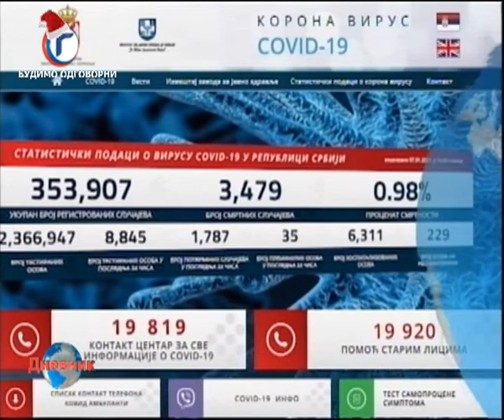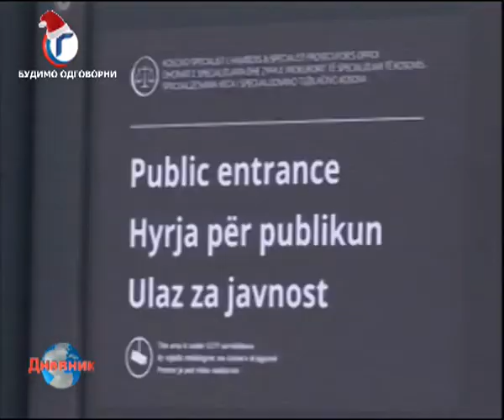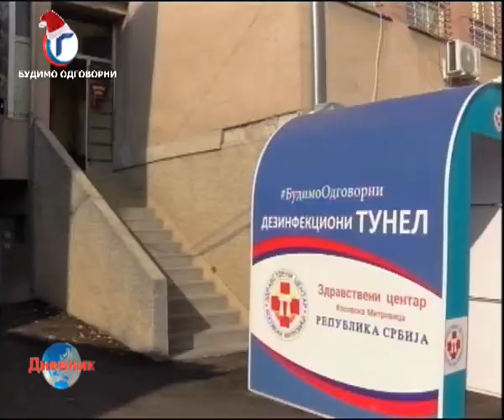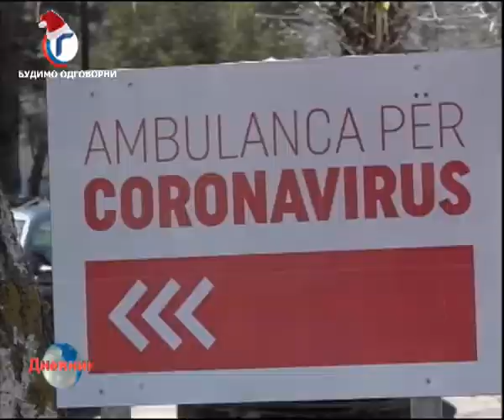DNEVNIK RTV GRACANICA 07 01 2021